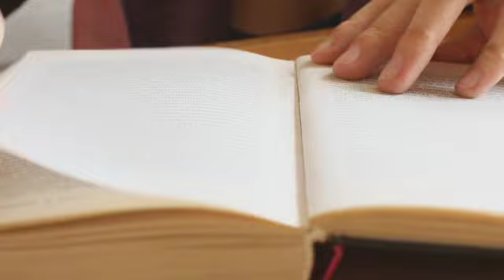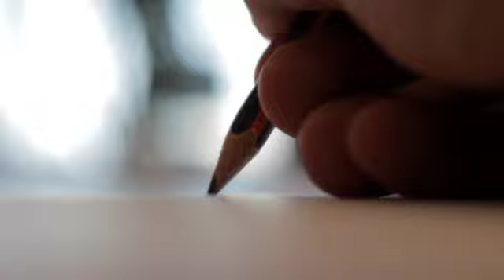Shorthand की तैयारी कैसे करें | How to qualify Stenographer skill test | How to improve shorthand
दोस्तों, इस वीडियो में बताई गई बातों को अंत तक सुनिए जरूर आपको कुछ सीखने को मिलेगा और आप अपने शॉर्ट हैंड को और अच्छे लेवल पर ले जा सकते हैं।

यदि आप ऑनलाइन डिक्टेशन का अभ्यास भी करना चाहते हैं तो नीचे दिए गए लिंक पर क्लिक कर के हमारे टेलीग्राम ग्रुप से जुड़ सकते हैं।

हमारे टेलीग्राम ग्रुप की सुविधाएं।

1. Dictation reading जब होगी तो इसी ग्रुप में होगी।
2. Shorthand से जुड़ी किसी भी समस्या को आप पूछ सकते हैं
3. यूट्यूब डिक्टेशन की pdf उपलब्ध
4. विभिन्न प्रकार की आउटलाइन
5. आप स्वयं भी आउटलाइन पूछ या बता सकते हैं
6. एक shorthand environment मिलेगा जिससे आप लोगों की रुचि इसमें बनी रहेगी।
7. हमारे द्वारा कोई भी सूचना इसी ग्रुप में दी जाती है।